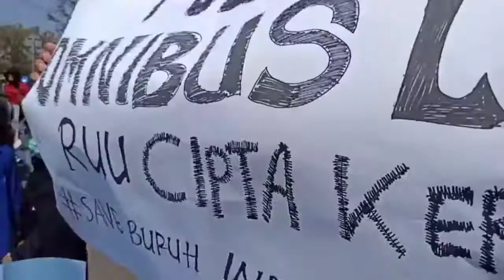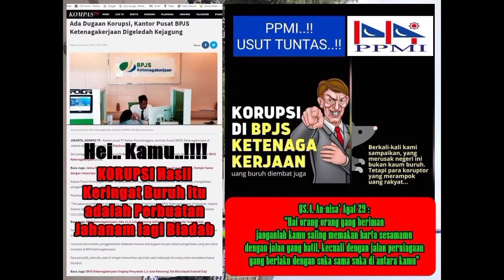Buruh Majalengka Tolak UU Omnibuslaw Dan Usut Tuntas Dugaan Korupsi 43T BPJS Naker